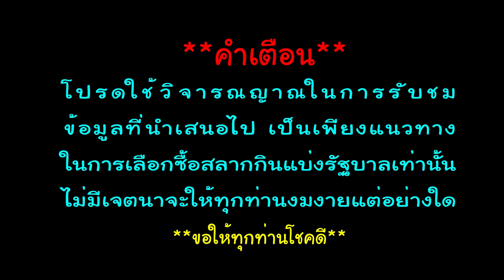ส่องเลขทะเบียนด่วน!!!!หญิงอั้นไม่ไหว คลอดลูกบนรถฉลองป้ายแดง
ส่องด่วน!อั้นไม่ไหว คลอดลูกบนรถฉลองป้ายแดง

*อยากได้เลขเด็ด หวยฟรี วาไรตี้หลากหลาย กดติดตาม หรือ กด subscribe และกดกระดิ่ง แจ้งเตือน ไว้เลยจ้า หรือกดตรงลิ้งข้างล่างนี้เลยค่ะ